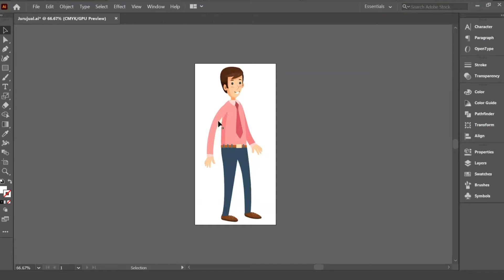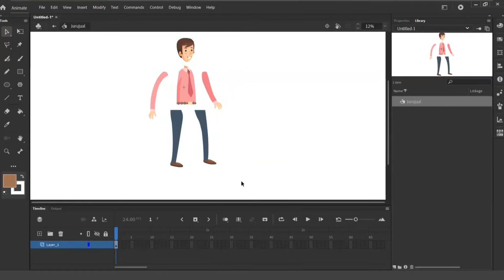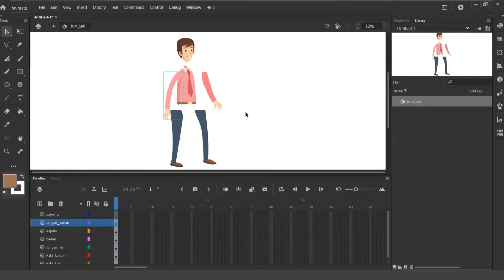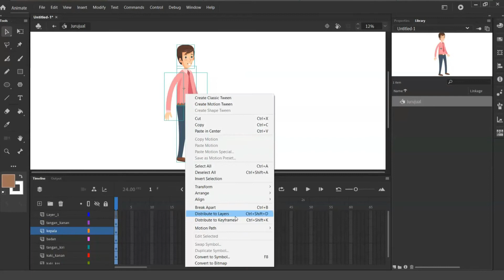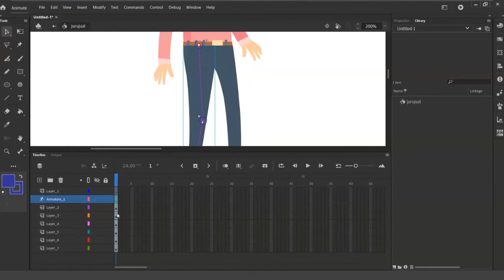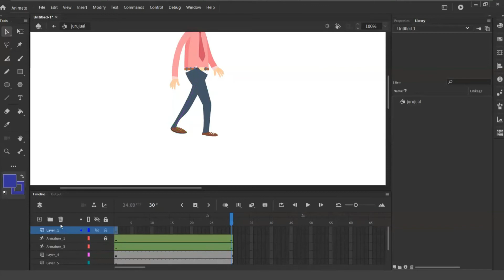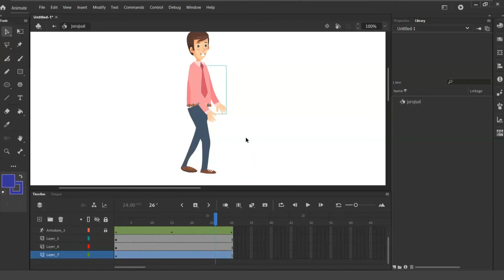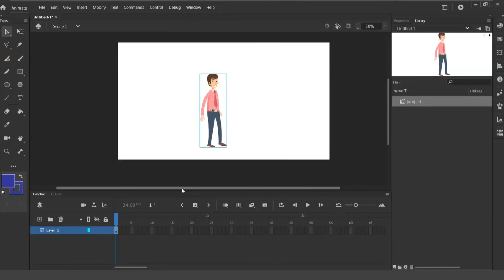Penggunaan Bone tool